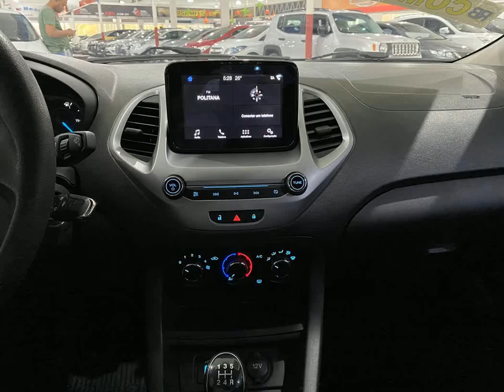FORD KA - 2019 - São Bernardo do Campo/SP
VENHA CONFERIR A QUALIDADE QUE SÓ A RB AUTOS TEM A OFERECER! VEÍCULOS COM LAUDO CAUTELAR APROVADO! APROVAMOS SEU CRÉDITO COM AS MENORES TAXAS DO MERCADO! FINANCIAMENTO COM OU SEM ENTRADA EM ATÉ 60X! PARCELAMOS SUA ENTRADA NO CARTÃO DE CRÉDITO! MELHOR AVALIAÇÃO DO SEU USADO NA TROCA! ACEITAMOS CARTA DE CRÉDITO!

Dados do Veículo
Veículo: FORD / KA 1.0 SE PLUS 12V
Ano: 2019/2019
Combustível: FLEX
Portas: 4 PORTAS
Câmbio: Manual
Cor: PRATA
KM: 30.211

✅ Air Bag
✅ Alarme
✅ Ar Condicionado
✅ Ar Quente
✅ CD Player
✅ Desembaçador Traseiro
✅ Direção Hidráulica
✅ DVD Player
✅ Freio ABS
✅ GPS
✅ Rádio
✅ Rádio e MP3
✅ Retrovisores Elétricos
✅ Travas Elétricas
✅ Vidros Elétricos
✅ Volante com Regulagem de Altura
✅ Limpador Traseiro
✅ Kit Multimídia
✅ Trio Elétrico
✅ Farol de Neblina
✅ Entrada USB
✅ Cartão SD
✅ Bluetooth
✅ Porta Copos
✅ Direção Elétrica
✅ Abertura Porta Malas por Ctr. Remoto
✅ Android Auto
✅ Apple CarPlay
✅ Sistema ISOFIX
✅ Rádio USB
✅ Retrovisor Retrátil
✅ Som Original